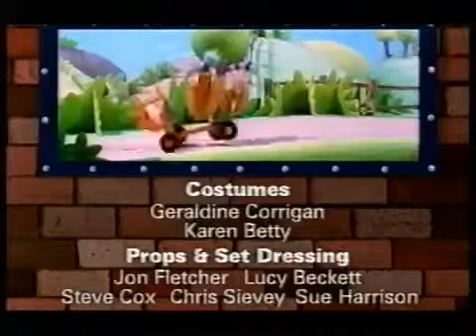Bob the Builder - 4x09 - Farmer Pickles Pigpen